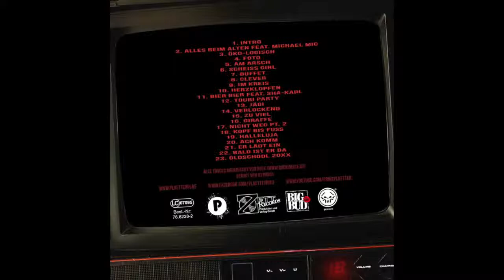Plaetter Pi - Alles beim Alten - 16 - Giraffe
Das Plaetter Pi Mixtape "Alles beim Alten", welches von Dj Proof gemixt wurde, ist kostenlos erhältlich!